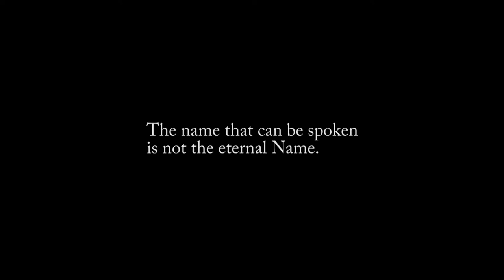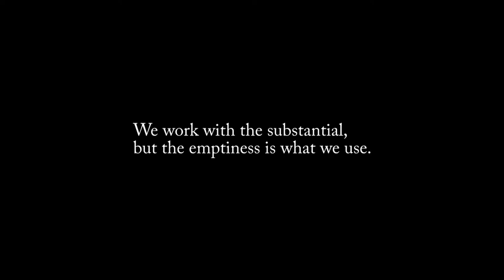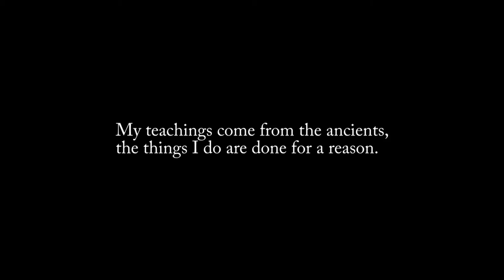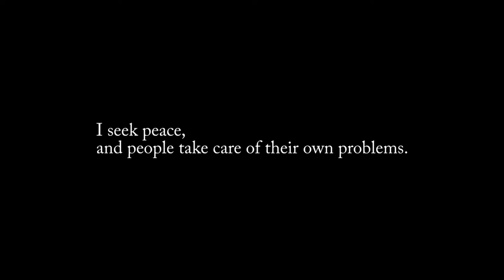A Guided Meditation from The Tortoises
As they head into brumation for the cold season, the Tortoises invite you to join in a guided meditation.